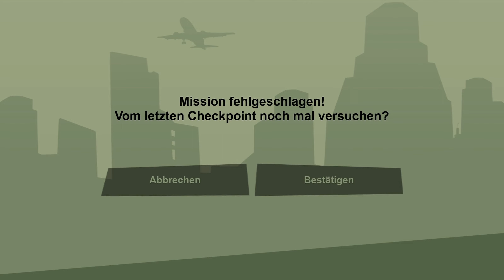GTA San Andreas Definitive Edition (100% Platin) ★ 052: Casanova Trophäe & Vertical Bird (Deutsch)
GTA San Andreas Definitive Edition 100% Platin alle Trophäen Gameplay German Casanova Trophäe

Grand Theft Auto San Andreas Definitive Edition (PS4)

Inhalt dieser Folge (Part 52)
► 0:00 | Alle Freundinnen Fundorte (Casanova Trophäe)
► 9:06 | A Home in the Hills (The Four Dragons Casino)
► 24:30 | Vertical Bird (CJ / Mike Toreno)

► Casanova (Silber-Trophäe)
→ Gehe mit jeder potentiellen Freundin auf mindestens ein Date.

► Die gemachten Missionen werden für die 100% Spielwertung benötigt, die für die Trophäe "Remastered" wichtig ist.

Herzlich willkommen zu meinem 100% Platin Let's Play von GTA San Andreas Definitive Edition. Das Spiel gehört zur GTA Trilogy. In diesem Projekt geht es darum, alle Trophäen zu bekommen, um am Ende die Platin Trophäe zu erhalten. Das schließt natürlich auch das Erreichen des 100% Spielfortschritts mit ein. Gespielt wird die PS4 Version auf der PS5.
Ich bin sehr motiviert, nach der Platin Trophäe der Vice City Definitive Edition und GTA 3 Definitive Edition auch hier die Platin-Trophäe zu holen.

Allgemeine Infos über GTA San Andreas The Definitive Edition:
► Entwickler ist Grove Street Games
► Es ist Teil der GTA Trilogy The Definitive Edition (GTA 3, GTA Vice City, GTA San Andreas)
► Bei der Definitive Edition handelt es sich um eine verbesserte Version des Originals
► Protagonist ist Carl Johnson
► Die Handlung spielt sich in San Andreas (Kalifornien und Nevada) ab
► In San Andreas befinden sich 3 große Städte:  Los Santos, San
     Fierro und Las Venturas
► Sie sind an Los Angeles, San Francisco und Las Vegas angelehnt
► Die Handlung spielt im Jahre 1992
► Zum 1. Mal in der GTA Serie kann man schwimmen
► Es erschien am 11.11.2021 als GTA Trilogy für folgende Plattformen:
      → PC, PS4, PS5, Xbox One, Xbox Series X/S, Switch
► In der PS4 und PS5 Version sind Trophäen enthalten
► Im Gegensatz zum Original ist die deutsche Version ungeschnitten
► Das Original hat sich über 22 Millionen mal verkauft
► Die unzensierte Fassung des Originals war bis zum 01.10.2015 indiziert

In GTA San Andreas spielt man den Charakter Carl Johnson alias CJ. Wir schreiben das Jahr 1992. CJ lebte seit 5 Jahren in Liberty City. Weit entfernt von seiner Heimat, der Grove Street in Los Santos. Er wollte Abstand nehmen von seiner kriminellen Vergangenheit. Doch als ihn sein Bruder Sweet anrief und ihm eine schreckliche Nachricht übermittelte, änderte sich alles. Ihre Mutter war gestorben. Carl entschloss sich in seine Heimat zurückzukehren. An jenen Ort, an den er eigentlich nicht mehr zurückkehren wollte. Für CJ ist die Grove Street ein Ort voller Erinnerungen, aber auch ein Ort tragischer Ereignisse. Denn vor seiner Mutter starb schon sein Bruder Brian. CJ wollte eigentlich nur seine Familie besuchen und Abschied nehmen von seiner Mutter. Doch als er sah, welche Umstände in der Stadt herrschen, wollte er bleiben. Er möchte für seine Familie (Sweet & Kendl) und für seine Freunde da sein. Und so nimmt die Geschichte ihren Lauf.

→ Wenn euch die Spiele gefallen unterstützt Rockstar für ihre
     unglaubliche Arbeit und kauft sie! ←